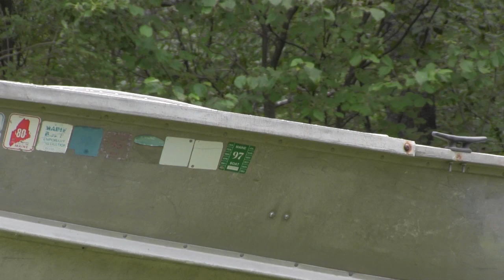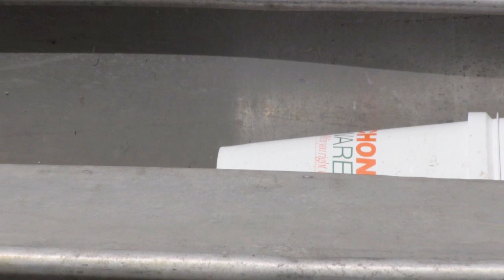The Junkyard Dog Bugging Out @ The Rustic Log Cabin Deer Hunting Camp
Come see what we are up to at the rustic log cabin in Maine. While we wait on deer hunting season at deer camp.

Welcome to The North Maine Woods. Join me for a common sense approach to woodsmen skills & long forgotten tricks and tips of the old woodsmen. Many things that will help you to survive in the great outdoors. Bushcraft skills for beginners and seasoned sportsmen. Deer hunting tips, fishing, scouting, and hiking tips of the trade. Real prepping skills. Off the grid common sense living skills. Easy old school woodsmen tricks and tips for winter survival situations.

Tag along and sit with me by the fire. I will show you common sense ways to make shelters, gather wood, & where to find and how to use wild tinders for easy survival winter fires. With and without flint & steel, matches, lighters, ferro rods, charred punk wood, fire roll, etc. Too many winter survival tips to list here. I will see you in the videos.